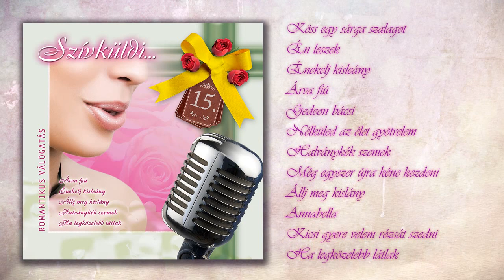✯ Deme István ~ Szívküldi... | Romantikus válogatás | 15. rész (teljes album)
1. Köss egy sárga szalagot
2. Én leszek
3. Énekelj kisleány
4. Árva fiú
5. Gedeon bácsi
6. Nélküled az élet gyötrelem
7. Halványkék szemek
8. Még egyszer újra kéne kezdeni
9. Állj meg kislány
10. Annabella
11. Kicsi gyere velem rózsát szedni
12. Ha legközelebb látlak

►LÁTOGASD MEG WEBOLDALUNKAT!

►CSATLAKOZZ HOZZÁNK A FACEBOOK-ON!